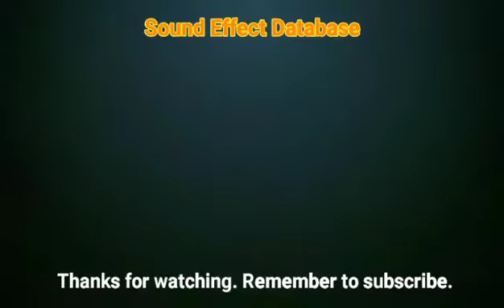Handcuffs Chain Shake Hard Sound Effect